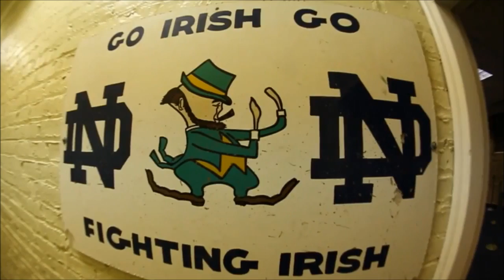Notre Dame Football- Count On Me 2014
First Video!! No copyrights belong to me. Hope you enjoy it as much as I did making it!! WE ARE ND FOOTBALL! GO IRISH!! 🍀🏈